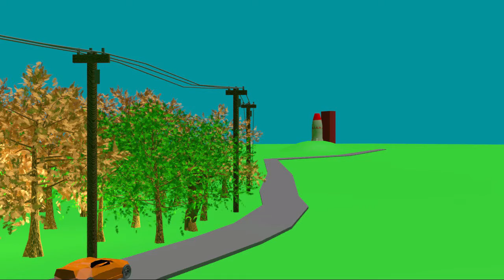Alfred's Space Adventure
A pylon animation contest entry. Theme was rocket ships.